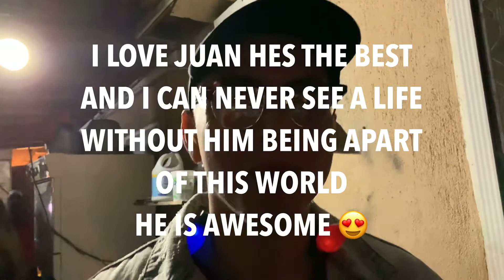Ugly Christmas Sweater Party! - Vlog #3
Got invited to my friend's ugly christmas sweater party ! Enjoy or whatevers compa.

Ugly Christmas Sweater Party Vlog 2018

Don Philippe - The World Connects
mr. Käfer - Setting out